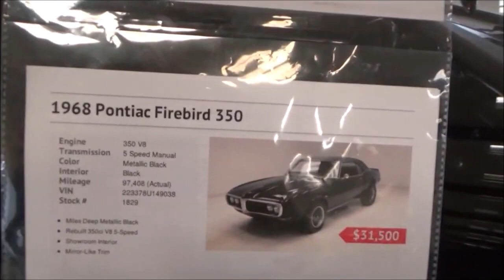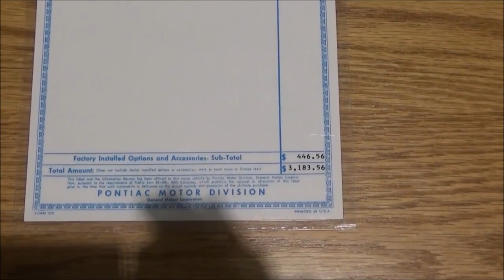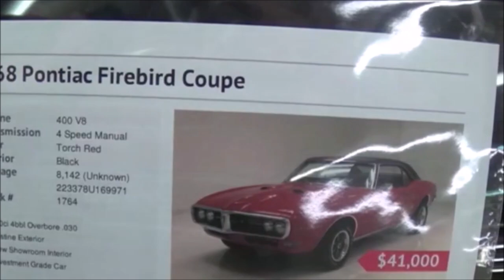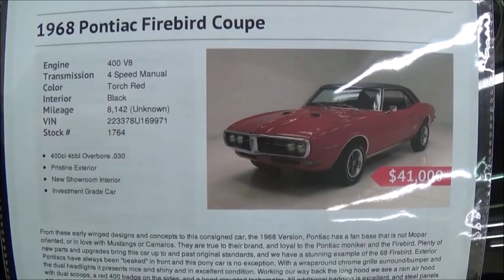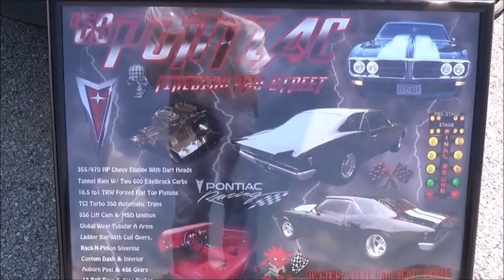Best of the Best First Generation Firebird by Pontiac Stock Custom and Drag Dreamgoatinc Classic Mus